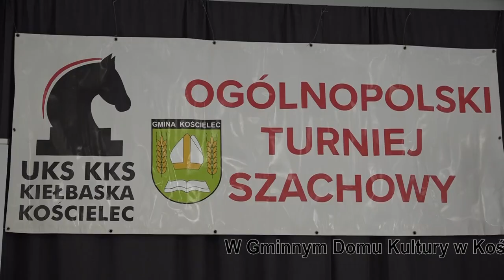VI Ogólnopolski Turniej Szachowy